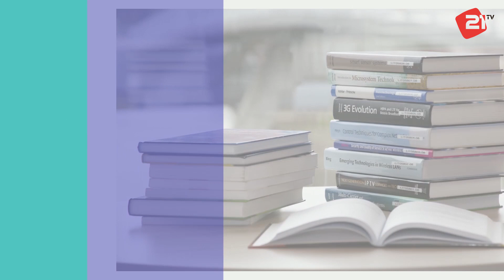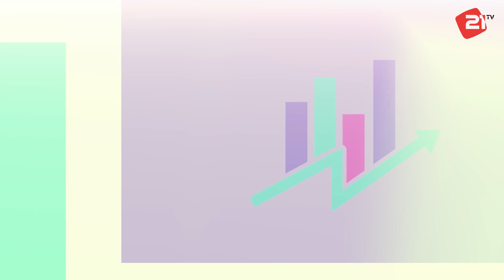Քո բիզնես կրթությունը -15 / Բարձ արժեք ունեցող պրոդուկտների վաճառք ''Dubai Home'' ընկեր. օրինակով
21TV Բարձ արժեք ունեցող պրոդուկտների վաճառք ''Dubai Home'' ընկերության օրինակով։ Հարցազրույց ընկերության հիմնադիր Անահիտ Ասատուրյանի հետ